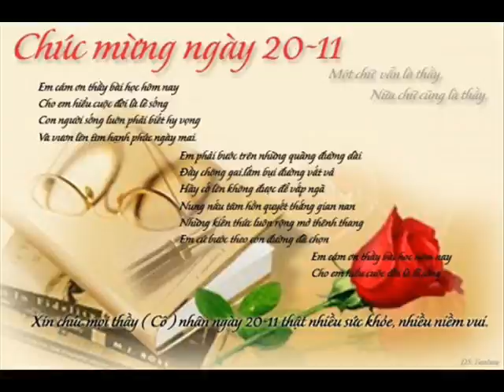Khai Local Stones 84